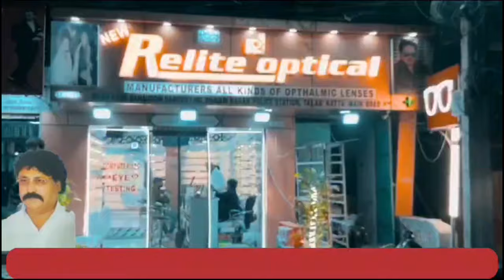Bandlaguda Water Works Office Me Ki Gayi Flag Hosting | 7h Tv News